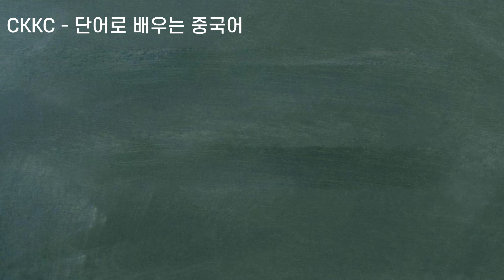단어로 배우는 중국어 - 0366 HaiXing HaiZhe 불가사리 해파리